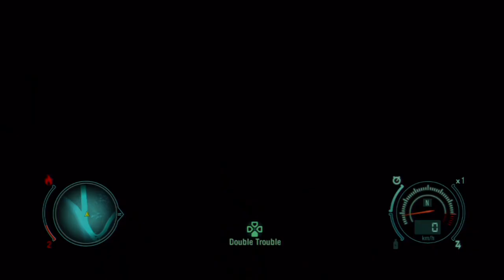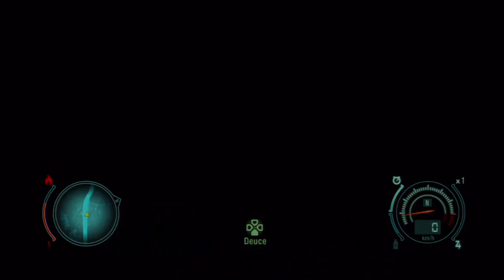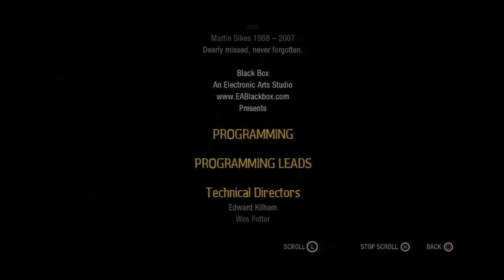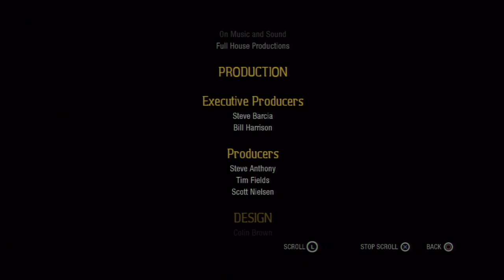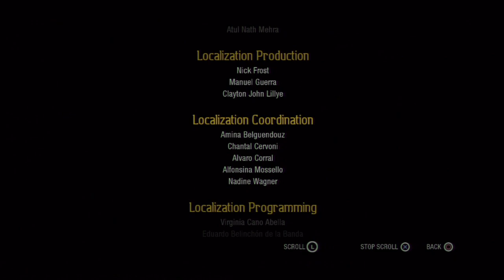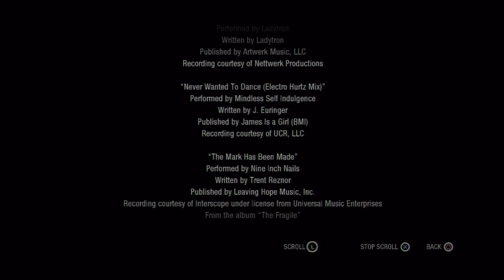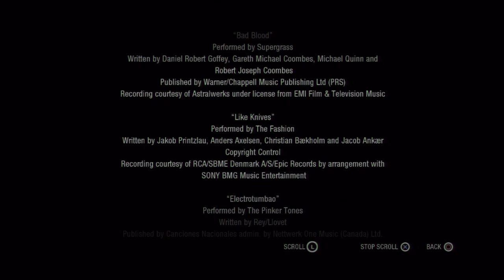Need for Speed™ Undercover (PS3) - Stage 8: END [Port Crescent] HARD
We're almost done playing the game right now.

The player and Chase Linh now makes a move to take down G-Mac's entire crew including G-Mac himself, but there's no sign of the shipment car Chau wanted.

Meanwhile, the player meets back with Carmen and she found out everything that Zack is the one who stole Wu's car from the Warehouse District, and definitely not G-Mac.

Later on, Chau kidnaps Linh and phones the player to bring the shipment car back to him at the Warehouse District.

The player arrives at Wu's hideout with the shipment car he wants, along with the briefcase in it has a device contains with criminal backgrounds.

However, the player found out everything that Linh has been working with Wu this whole time until she kills Wu in cold blood and betrays the player, waiting for her opportunity to retrieve the briefcase Linh wants.

Lt. Keller now phones the player to escape from the cops because they think that the player actually killed Chau Wu, but he didn't, and now he wants the player to pursue and emliniate Linh before she escapes from Tri-Bay City.

The player successfully defeats Linh and was apprehended by Lt. Keller who arrive at the scene.

In the end, the player meets back with Carmen after the incedent from Chase Linh and she wants the player to take her back to University to become a doctor than being a mechanic.

Intro [0:00:00]
Free Roam [0:00:30]

Missions:
Winning More Races:
Track Type: Tri-City Run [0:01:01]
Event Type: Checkpoint Race
Bank Reward: $45,500
Wheelman Rep: 177,180

Track Type: West Prime Ave [0:09:00]
Bank Reward: $34,000
Wheelman Rep: 36,000

Job Takedown [1/4]:
Track Type: Payback [0:15:27]
Event Type: Job
Bank Reward: $0
Wheelman Rep: 78,000
Winning More Races:
Track Type: South Blvd & Bank [0:21:00]
Event Type: Circuit Race
Bank Reward: $40,800
Wheelman Rep: 37,810

Track Type: East Naval Access [0:25:40]
Event Type: Sprint Race
Bank Reward: $34,000
Wheelman Rep: 36,000

Job Takedown [2/4]:
Track Type: Double Trouble [0:29:02]
Event Type: Job
Bank Reward: $0
Wheelman Rep: 67,570

Job Takedown [3/4]:
Track Type: Sideshow [0:36:41]
Event Type: Job
Bank Reward: $0
Wheelman Rep: 58,810

Job Takedown [4/4]:
Track Type: Deuce [0:40:26]
Event Type: Job
Bank Reward: $0
Wheelman Rep: 61,710

Winning More Races:
Track Type: South Inlet Bridge [0:45:02]
Bank Reward: $40,800
Wheelman Rep: 30,350

Track Type: I-85 to Inlet Expressway [0:48:20]
Bank Reward: $40,800
Wheelman Rep: 31,040

Track Type: Inlet Expressway Loop [0:53:01]
Bank Reward: $34,000
Wheelman Rep: 36,000

Meet Carmen [0:57:20]

Chau Wu's Trap:
Track Type: Betrayed [0:59:30]
Event Type: Job
Bank Reward: $0
Wheelman Rep: 75,000

Final Job Takedown:
Track Type: Showdown [1:04:14]
Event Type: Job
Bank Reward: $0
Wheelman Rep: 0

Credits [1:07:29]

Outro [1:11:47]

GAME: Need for Speed™ Undercover
PLAYER: Edgar
CONSOLE: PlayStation 3
RECORDER: Roxio Game Capture HD Pro